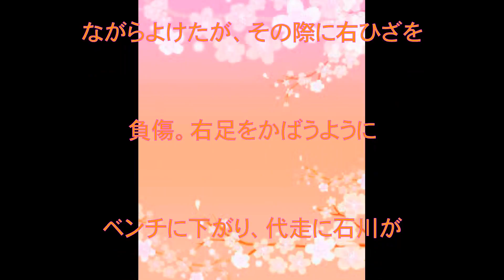読売ジャイアンツ,千葉ロッテマリーンズ,スコット・マシソン,失点阿部,動画